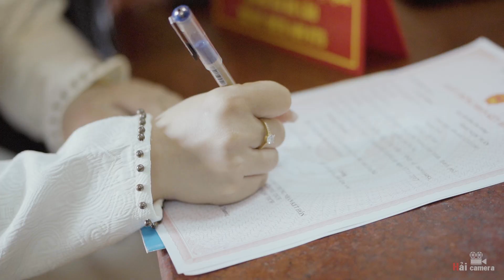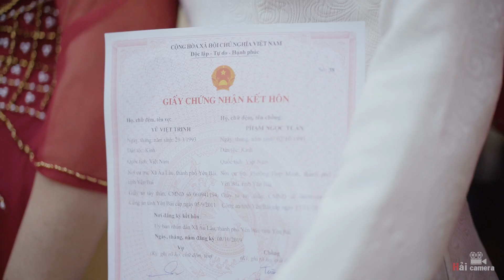quay phim phóng sự ăn hỏi Ngọc Tuân * Việt Trinh yên bái